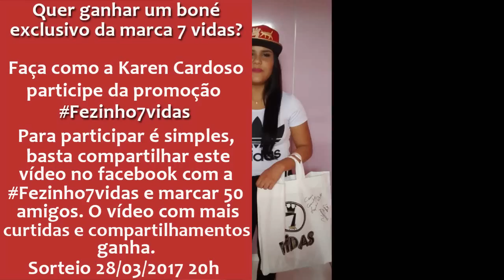MC Andrewzinho - Já Tá na Hora ( Fezinho Patatyy )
ATENÇÃO!
O reenvio deste videofonograma ao YouTube, sem autorização legal poderá lhe trazer problemas com direito autoral, denúncia do seu canal e consequentemente encerramento de sua conta. Envie para o Youtube o SEU conteúdo ORIGINAL.